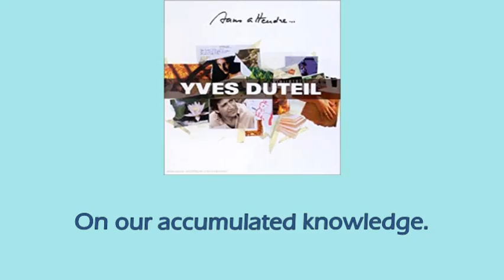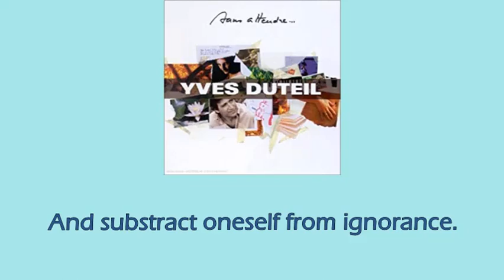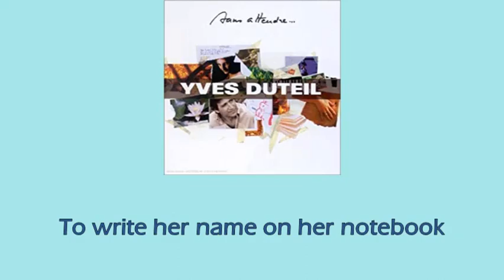To Learn - Yves Duteil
Song by Yves Duteil, French Poet and Song Artist
Original Title in French: Apprendre
Loosely Translated to fit the length of the original French lyrics by Marcel Pichot